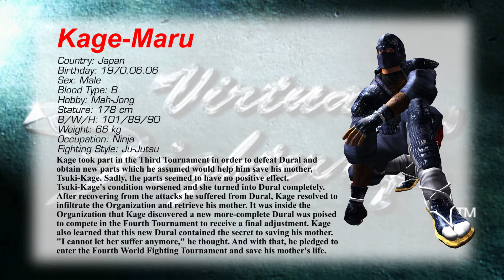Virtua Fighter 4 - Kage-Maru (Profile)